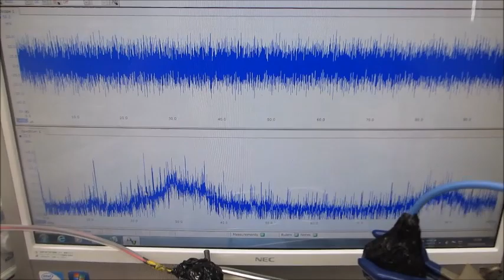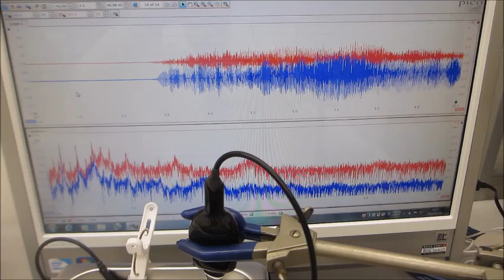オリジナル超音波プローブによる、超音波の音圧測定・解析システムと発振制御システム